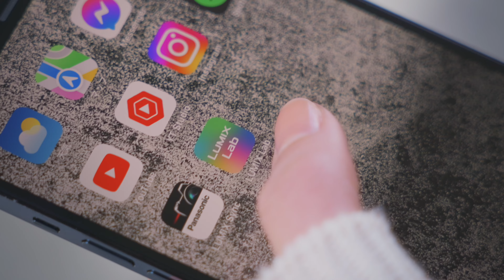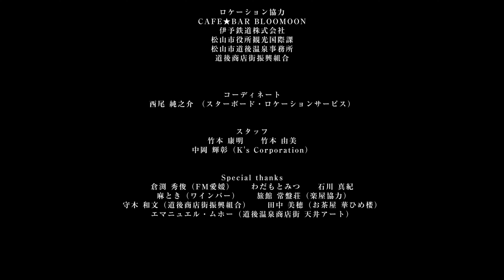LUMIX S9 コンセプトムービー「撮る喜びも、持つ喜びも。ストリートスナップ編」HANAHさん【Behind the scenes of LUMIX S9】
LUMIX S9コンセプトムービーのBTSです。

BTS撮影/編集：風戸京

毎週土曜の夜は「撮るに足らないこと」。
ギュイーントクガワの雑談生放送です。

配信にはBlackmagicdesignの機材を使用しています。詳細は以下

◯Panasonic LUMIX DC-GH5　←世界イチの動画撮影カメラ

◯Panasonic LUMIX DC-S1　←最強のフルサイズミラーレスカメラ

◯Panasonic LUMIX DMC-GH3　←伝説のカメラ

製品レビューのご依頼はこちら

ギュイーントクガワ facebook